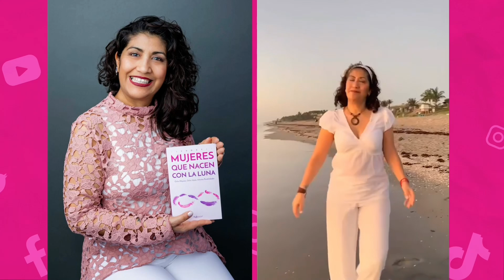CONEXIÓN INTEGRAL DE MENTE, CUERPO Y ESPÍRITU CON OLGA PATARROYO Y ANA MARÍA TRIANA EN